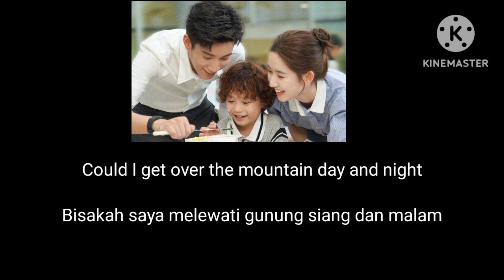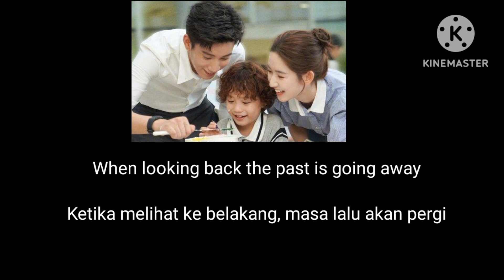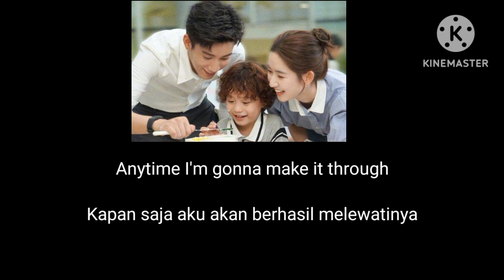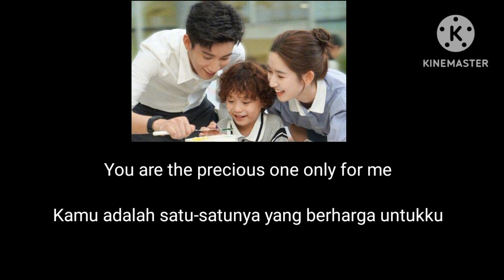Your Eyes - Zhao Bei Er (Ost The Love You Give Me) Lirik/Terjemahan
Song : Your Eyes
Singer : Zhao Bei Er
Drama : The love you give me

Thank you guys to watching my channel